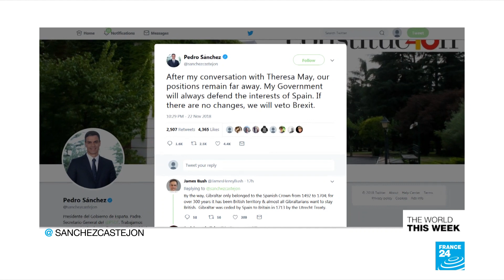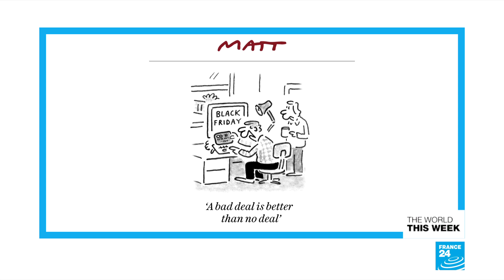WORLD THIS WEEK Brexit bargaining, Carlos Ghosn's demise, fuel hike fury, le Black Friday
We forgot about Gilbraltar! Friday's show follows eleventh hour Brexit demands ahead of a crucial EU summit, the fall of Carlos Ghosn, Macron's challenge faced with a leaderless movement demanding a cut in fuel hikes... and how Le Black Friday went global.

A panel of Praris-based journalists review the week's international news: stories that made the headlines and also those the viewers may have missed.